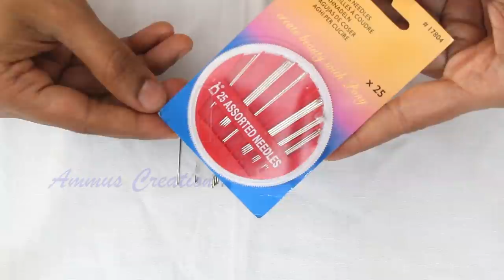EP# 1 Hand Embroidery for Beginners: Tools used for hand Embroidery # Malayalam # English Subtitle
Basic Hand Embroidery Tools required is been explained for beginners. Detail explanation about embroidery thread, embroidery design, hoop stand or frame, fabric paint brush etc. This is the series of  Hand embroidery for beginners.

Recommended Stitching Threads and Colouring Paints:
Basic Hand Embroidery kit
Hoop Ring stand
Anchor 100 Cross Stitch Embroidery Thread
Anchor Embroidery Threads Multi Shaded
Pony set of 25 Assorted Needless 2 Packets
Mirror work mirror
Stitching material organizer box
Fabric Glue
Camel Solvent Based Glass Color
Camlin Acrylic Color Shade
Best Seller Home and Kitchen

This video is presented by Ammus creation.

HandiWorks handiworks # embroidery work for beginners hand embroidery for beginners work from home work at home